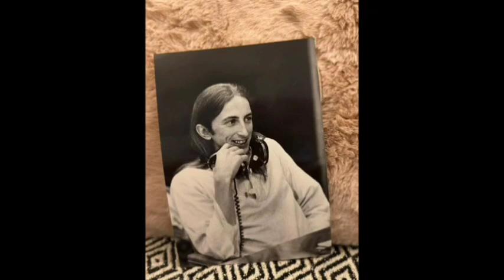پرنس رضا پهلوی با سابق خیلی فرق کرده است ستایش رضا رهنورد نیدانی یعنی چه؟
Youtube.com/MehrTv/vidéos/
مقدس و احترام به اعتقادات ایران است و جوانان ایرانی
هیچ چیزی مقدس نیست اعتقادات تازیان مهاجم اشغالگر در ایران دشمنی با تو و تمدن و میهن تست هرکس اعتقاد لچک و تازی پرستی بنی هاشمی داره اول روشنش کن اگر نشد بزنش حتی اگر دوست یا فامیل نزدیک تست
پیامبران زمانه مه کیان نه ساله نیکا رضا رهنورد و محسن شکاری ها هستند
110 سال پیش روسیه آزادیخوان مشروطه را اعدام میکرد و مسجد گوهرشاد را به توپ میبست و امروز 44 سال است که نسل نو و جوان و نخبه و سلحشور ما را هر دوسال یکبار قتل عام و اعدام و کشتار کور میکند کل رژیم و روحانیت و فرماندهان سپاه و ارتش تریاکی و شیره ای مزدوران و غلامان روسیه هستند.